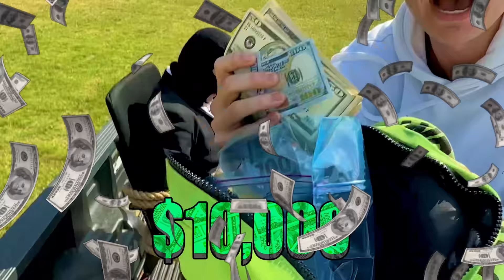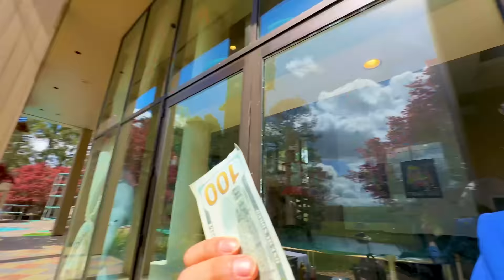I Hired A Real Assassin to Hunt Me!! (MrBeast Challenge)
Today I hired a real assassin to hunt me to do the Mr. Beast challenge. How hard could it be?! Well the assassin in this video was none other than parkour master, @baileypayne who can jump, flip or dive to chase anyone anywhere. And if he catches me, he wins $10,000!! If he doesn't, I get to keep it and maybe buy another fire truck to start a family. We set up a number of challenges along the way from climbing the giant trampoline tower to the roof at the Team RAR mansion, to the world's largest indoor trampoline park, to the garage where I took my lambo out as an escape vehicle. And I even had a chance to stop in with @StovesKitchen for a burger along the way! Finally Bailey had to pick me out of a lineup using a paintball blaster. Did he pick @RyanPrunty?! How would you get away in the MrBeast assassin challenge: hide or run?

Team RAR
4501 New Bern Ave